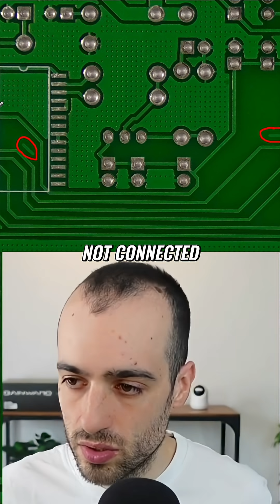AI Can Spot Circuit Board Defects: Watch How!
Discover the six common circuit board defects that require careful visual inspection. From mouse bites to spurious copper, learn how AI can automate defect detection. Accurate annotation is key.